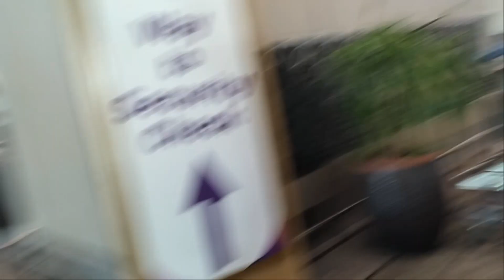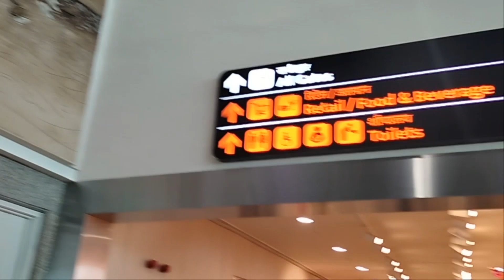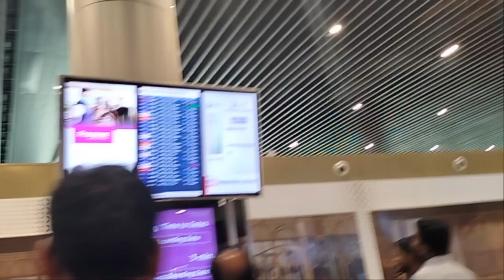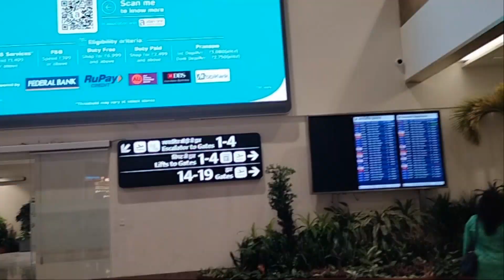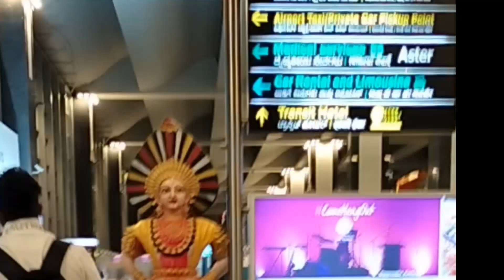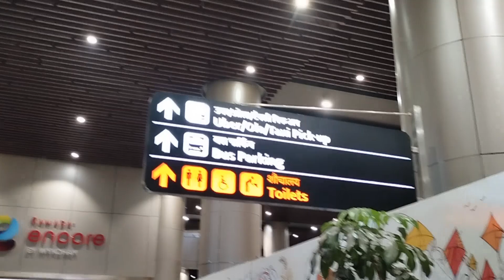EXCLUSIVE NEW LUCKNOW AIRPORT TERMINAL 3 Full Interior Tour Inside | Most Luxurious Airport India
EXCLUSIVE NEW LUCKNOW AIRPORT TERMINAL 3 Full Interior Tour Inside | MOST LUXURIOUS AIRPORT India 😮 T3 is built at a cost of Rs 2,400 crore and can handle 80 lakh passengers per annum. After the completion of Phase 2 construction, the capacity of the terminal will go up to 1.3 crore passengers per annum.

It handle 4,000 passengers during peak hours. T3 has 72 check-in counters (including 17 for self-baggage drops) and 62 immigration counters (27 emigration counters and 35 arrival immigration counters). It currently connects 24 domestic and eight international destinations.

Lucknow Airport Terminal 3 Uttar Pradesh |Detailed Entry and Exit Information
touristplace l

     lucknow airport terminal 3
    lucknow airport terminal 3 lounge
    lucknow airport terminal 3 arrival
    lucknow airport terminal 3 update
   exclusive new lucknow airport terminal 3
    new lucknow airport terminal 3 full interior tour 4k
      Brand new most luxury airport lucknow
     exclusive new lucknow airport terminal 3 full interior tour inside

Welcome to Lucknow Airport Terminal 3! In this video, I provide a complete guide to the entry and exit processes at T3. Whether you're a first-time traveler or a frequent flyer, this video will help you navigate the terminal with ease. From parking information to check-in procedures and security checks, get all the details you need for a smooth travel experience at Lucknow Airport. ✈️✨

Most luxurious Airport of India.
Lucknow new world class airport tour.
Terminal 3 full interior tour inside.